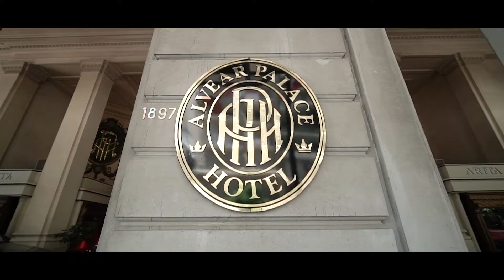BAT MITZVAH EN ALVEAR PALACE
🇦🇷 Buenos Aires, Argentina 📍 Musicalizando la gran fiesta del Bat de Juli!